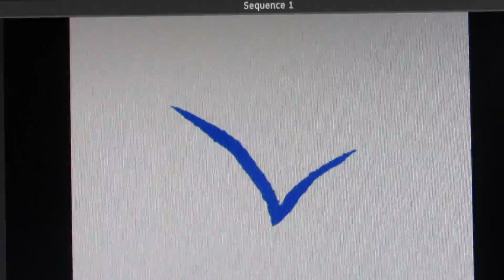A Day at the Beach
a nice relaxing day